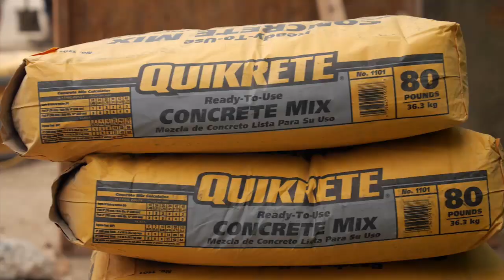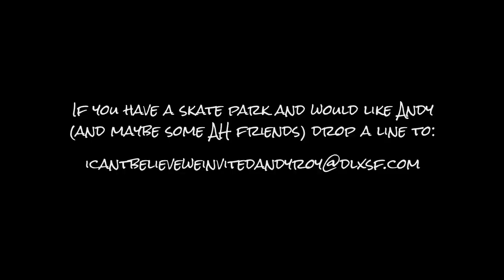Misadventures of Andy Roy: Houston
Andy Roy and T-Mo hit up one of the biggest skateparks in the world at Houston, TX, and then helps build some DIY terrain.